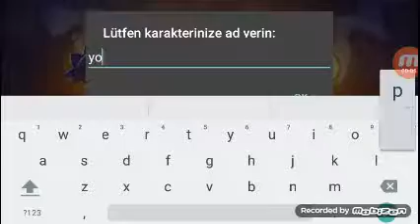King of thiveins bölüm 1